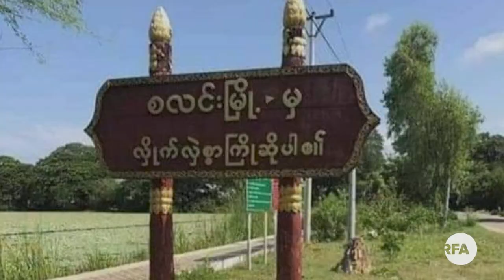စလင်းမြို့မှာ ပစ်ခတ်ဖမ်းဆီးမှုကြောင့် အရိုးပြာပဲ ပြန်ရခဲ့တဲ့ ဦးနိုင်လင်း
■ မကွေးတိုင်း စလင်းမြို့နယ် NLD အလုပ်အမှုဆောင် ဦးနိုင်လင်းဟာ ပြီးခဲ့တဲ့ စက်တင်ဘာလမှာ စစ်ကောင်စီ တပ်သားတွေရဲ့ ဖမ်းဆီးပစ်ခတ်ခံရလို့ သေဆုံးသွားခဲ့ပြီး ရုပ်အလောင်းကို ပြန်မရခဲ့ဘဲ သူ့ရဲ့ အရိုးအိုးလေးပဲ သူ့မိသားစုဆီကို ပြန်ရောက်လာခဲ့ပါတယ်။ စစ်ကောင်စီတပ်သားတွေရဲ့ ဥပဒေမဲ့ ပစ်ခတ်ဖမ်းဆီးမှုကြောင့် သေဆုံးခဲ့ရတဲ့ ဦးနိုင်လင်းအကြောင်း ဦးတင်အောင်ခိုင် တင်ပြပါလိမ့်မယ်။
- Unicode

စလင္းၿမိဳ႕မွာ ပစ္ခတ္ဖမ္းဆီးမႈေၾကာင့္ အ႐ိုးျပာပဲ ျပန္ရခဲ့တဲ့ ဦးႏိုင္လင္း
■ မေကြးတိုင္း စလင္းၿမိဳ႕နယ္ NLD အလုပ္အမႈေဆာင္ ဦးႏိုင္လင္းဟာ ၿပီးခဲ့တဲ့ စက္တင္ဘာလမွာ စစ္ေကာင္စီ တပ္သားေတြရဲ႕ ဖမ္းဆီးပစ္ခတ္ခံရလို႔ ေသဆုံးသြားခဲ့ၿပီး ႐ုပ္အေလာင္းကို ျပန္မရခဲ့ဘဲ သူ႔ရဲ႕ အ႐ိုးအိုးေလးပဲ သူ႔မိသားစုဆီကို ျပန္ေရာက္လာခဲ့ပါတယ္။ စစ္ေကာင္စီတပ္သားေတြရဲ႕ ဥပေဒမဲ့ ပစ္ခတ္ဖမ္းဆီးမႈေၾကာင့္ ေသဆုံးခဲ့ရတဲ့ ဦးႏိုင္လင္းအေၾကာင္း ဦးတင္ေအာင္ခိုင္ တင္ျပပါလိမ့္မယ္။
- Zawgyi

လွတ်လပ်တဲ့အာရှအသံ
မြန်မာသတင်းနဲ့ဗီဒီယိုတွေ ကြည့်နိုင်ဖို့